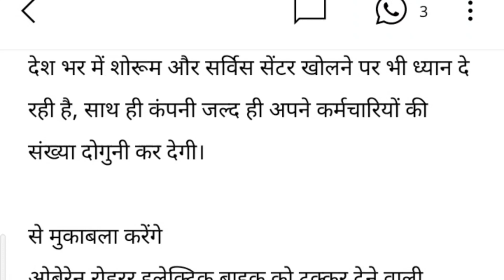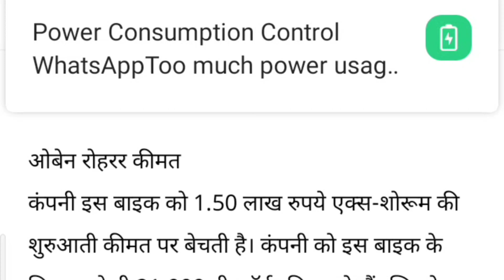शुरू हो गयी इस इलेक्ट्रिक बाइक की डिलीवरी, पेट्रोल के पैसे बचाने हों तो ऑप्शन बुरा नहीं है